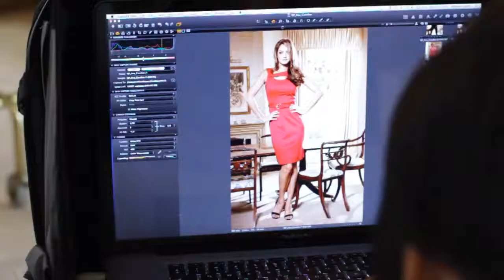2QP.mov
South African fashion photographer, Gerda Genis, shooting for Queenspark Australia with glamorous model, Candice Boucher.